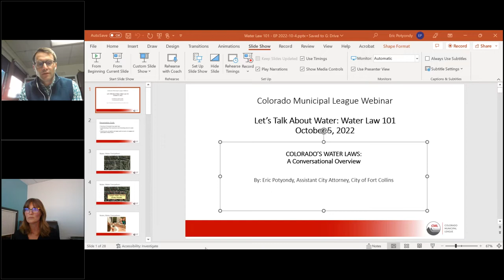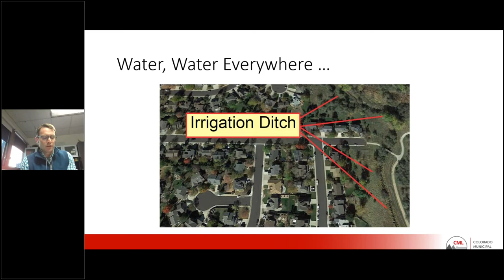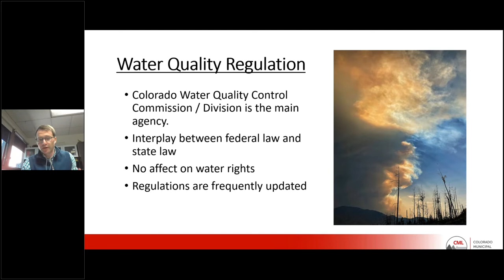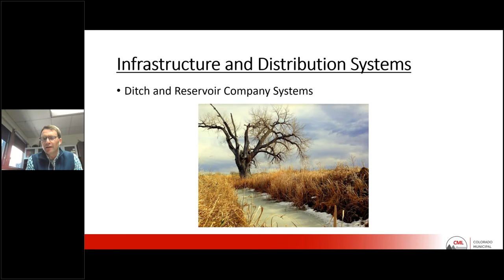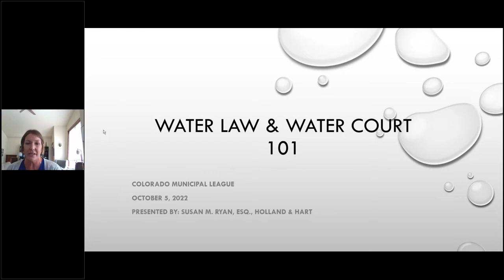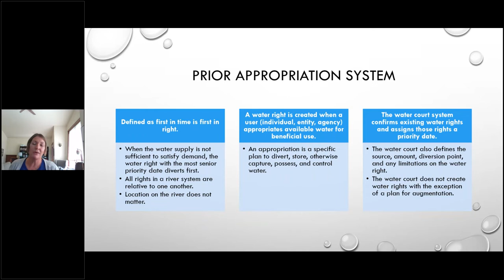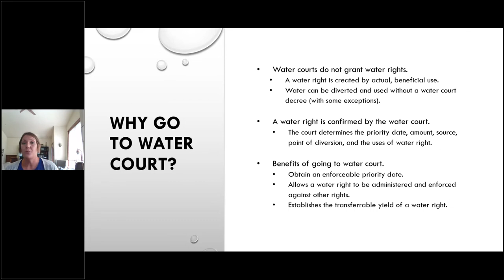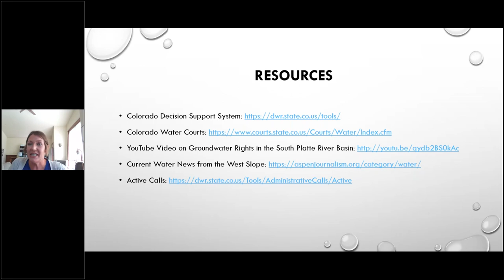Let's Talk About Water: Water Law 101